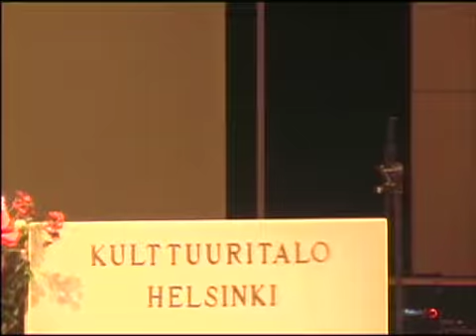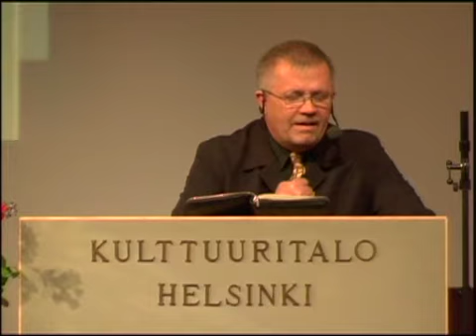20060311 markku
Markku Koivisto Helsinginn Kulttuuritalolla maaliskuussa 2006